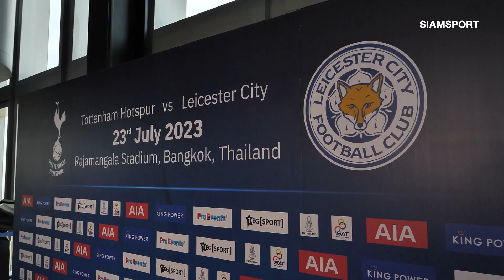สเปอร์ส vs เลสเตอร์ ซิตี้ ยกพลฟาดแข้ง ที่ ราชมังคลาฯ 23 ก.ค. นี้